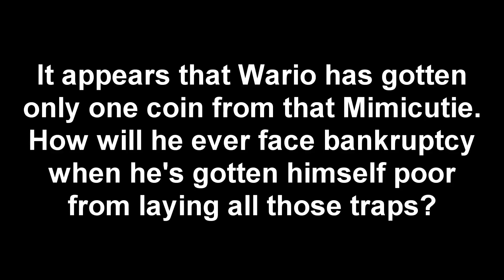(GMOD/SFM) Wario's Treasure Hunting Adventure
Update: due to one's entry having copyrighted music in it, I am going to remove the song for it (Thanks to Youtube's sorry ass for that Content ID bullcrap)even if it takes a day or more to get rid of that stupid content ID claim. DX So ignore what is being used in the credits.

As promised, the collab is now being uploaded. Thank you to everyone who has made their entry to it, and to Tanooki!!! for the idea.